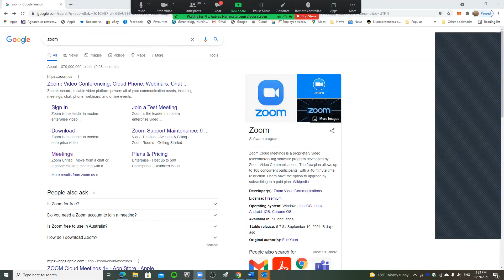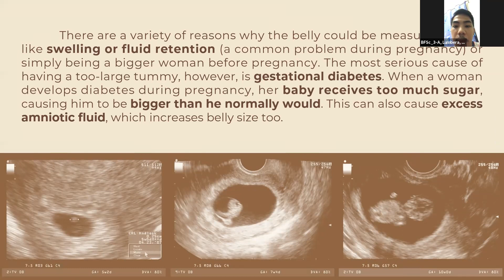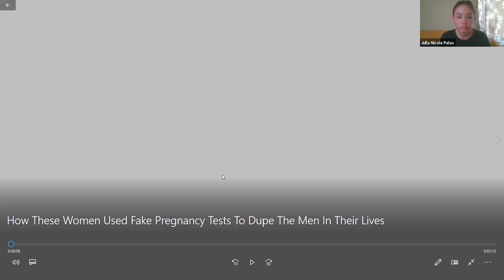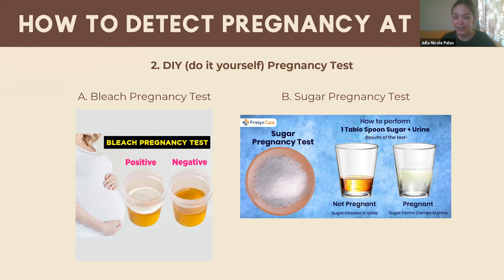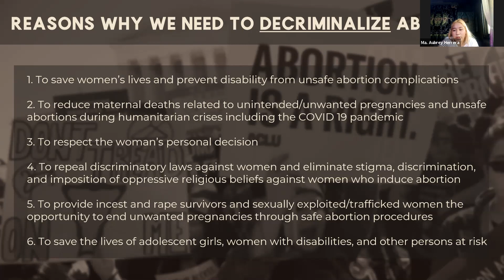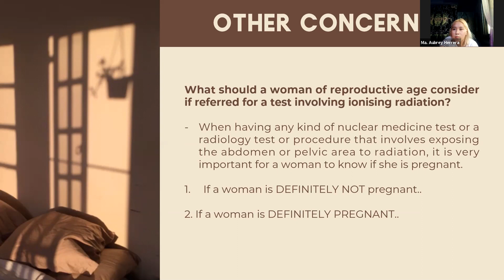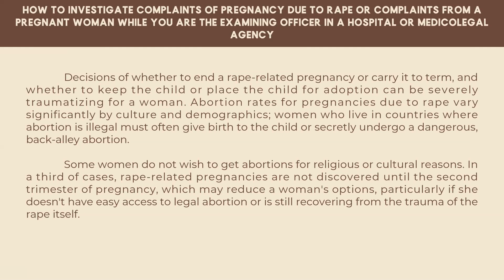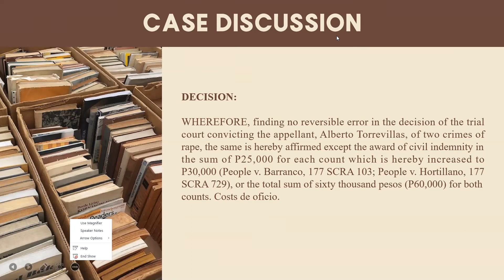Medico-Legal Aspects of Pregnancy Delivery Abortion | Faking Pregnancy Illegal Abortion Pregnancy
Start to see video from 4:59...Touching on the medico-legal aspects of pregnancy, delivery and abortion as introduced to forensic science students enrolled in forensic medicine and pathology. This is to credit those 3rd year students in forensic science for this Powerpoint presentation. A real
case of rape that resulted into pregnancy reached the courts of law is discussed. Contains
medical and graphic images that may not be suitable for minors and sensitive persons.